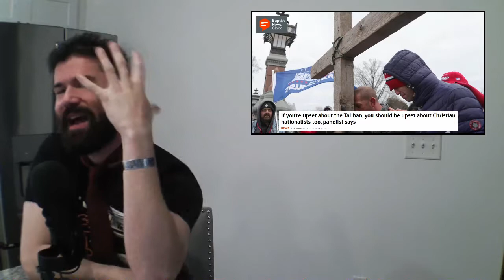Life Wisdom on: Christian Nationalism (or any ideology associated with nationalism)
Hello, and welcome to the church of you, where we are the Gods
I’m your pastor, pastor Cy, praise me, praise us
Let’s talk about a growing movement inside of Christianity, Christian nationalism, and let’s talk about why it’s completely garbage
Let’s start with freedom of religion, and what that means
Most of us understand what this means, its really not that hard, but I guess some of us are still completely ignorant on this
It means people can believe what they want as long as they aren’t hurting or harming others
That’s it. It’s not that hard, and most of us get this
Even the weird dude preaching on the street corner understands this, he may be strange and wasting his time, but he isn’t forcing ideology onto others
It seems people who think that America is a ‘Christian nation’ or we need ‘prayer and bibles’ in public schools don’t get this
America is an all-encompassing nation. For all people. Built by natives and immigrants alike, all humans, all on one team
If you get upset because a mosque is being built in your town, or any other non-Christian religious entity, and your first reaction is to ‘ban them from making it’ you might be a bigot
That’s not freedom of religion, that’s being an adult who acts like a toddler, get a grip
If you believe strongly in your religion, and respect the humanity of others, as any adult who doesn’t act like a child should do, then ask yourself why you aren’t going to those who believe in non-Christian ideology and try to convert them back to your beliefs?
You should always respect the humanity of any person, period
From there, if you have the healthy love you should have for them, but still think they are going down the wrong path, then talk to them. Preach to them. Try to show them the way
And if they still reject you, you respect their wishes, and wish them the best
That’s what adults do
That’s why Christian nationalism, or any kind of ideology aligned nationalism is hot garbage
If you find yourself in a place of saying ‘we should ban them from believing what they believe’ you are trash
Every single person has the right to exist and have their own beliefs, providing it does no harm to others
Nationalism is also inherently garbage because it leads you down a road of not accepting others as they are
That is always step one in this world, love the person because they are a PERSON, just like you
America, just like this church, is supposed to be for YOU
Nothing to do with what you look like, what you believe, where you’re from, or any of the things bigots like to harp on
Its just for you, me, and anyone who is accepting of others
That is America, that is the Church of You, no strings attached
Until next time, bless me, bless you, and bless anyone who has unconditional love for all humans